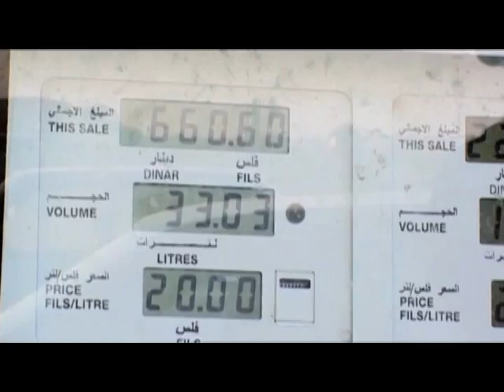SOUNDTRACK to WAR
Trailer for Gittoes & Dalton Super Doc 2006 - Music & War,Baghdad. Groundbreaking filmmaking- as seen on VH1.